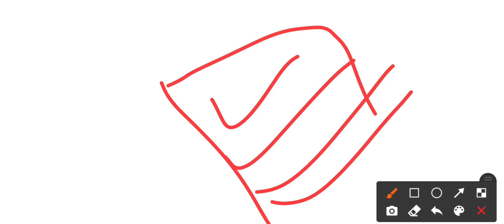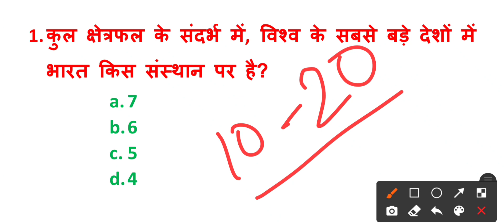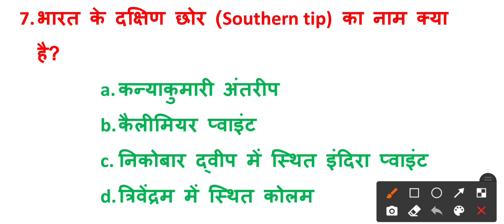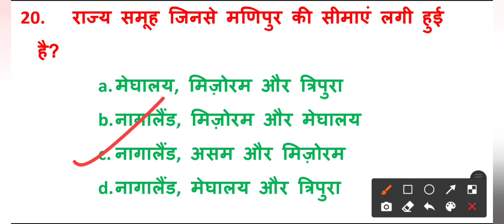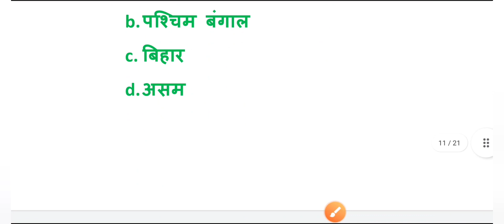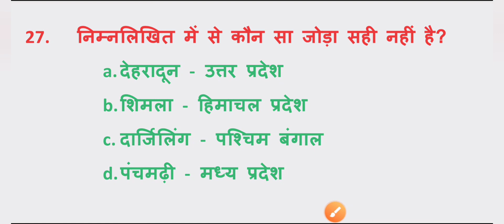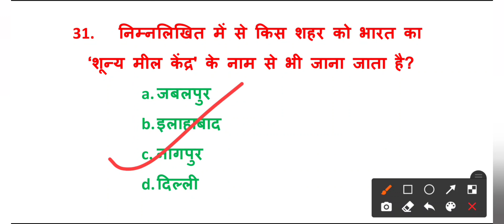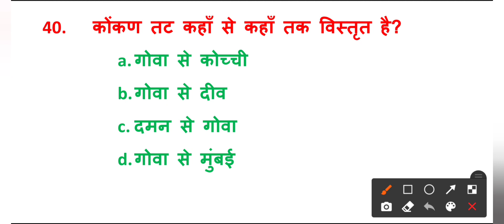Gk- 40 MCQ। एक महत्वपूर्ण सूचना। geography MCQ question। सभी Exam के लिए उपयोगी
@Target OFFICER
super 50 MCQ question
gk Quiz
gk class
nvs general awareness
NVS में job के लिए computer और हिन्दी कितना महत्वपूर्ण है समझ लें हल्के में न ले
nvs aso
nvs JSA
nvs jsa
nvs computer syllabus
nvs hindi
nvs vacancy
nvs desirable qualification
jsa desirable qualification
essential qualification
desirable qualification kya hota hai
aso qualification
aso desirable qualification
nvs negative marking
jsa negative marking
nvs me negative marking hai kya
mts me negative marking
nvs mts me negative marking
form filling problem
form error
computer certificate compulsory h
computer certificate
NVS में एक सीट पक्का करे इस रणनीति से ।। Navodaya vidyalaya samiti recruitment-2022 ।। NVS ASO, LDC JSA jsa steno mts
nvs current affairs
nvs junior secretariat assistant
nvs assistant section officer previous year paper
nvs mts
nvs mts previous year paper
aso in nvs
jnv
nvs aso
nvs aso preparation
nvs assistant section officer
nvs catering assistant
nvs classes
nvs cutoff 2019
nvs general awareness
nvs gk
nvs junior secretariat assistant previous year question
nvs aso job profile
nvs junior secretariat assistant job profile
nvs jsa job profile
jnv jsa job profile
nvs exam preparation
nvs lab attendant
nvs mts
nvs mts selection process
nvs steno
nvs pulmber
nvs computer operator
desirable qualification
what is desirable qualification
essential qualification
desirable qualification compulsory
Important current affairs
current affairs-2021
2021 ka current affairs
करेंट अफेयर्स
Navodaya vidyalaya samiti recruitment
nvs 2022
nvs aso
nvs jsa
nvs mts
nvs mess helper
nvs stenographer
nvs ldc
jnv jsa
junior secretariat assistant salary
junior secretariat assistant previous year question
nvs ldc 2019 cutoff
nvs assistant section officer salary
aso in nvs
form error
form me mistake
jsa job profile
nvs ldc job profile
nvs tgt waiting list
nvs mts salary
best current affairs questions
इस रणनीति से तैयारी करेंगे तो एक सीट पक्का
nvs jsa
jnv JSA
jnv aso
nvs aso
junior secretariat assistant
jnv junior secretariat assistant
NVS में एक सीट पक्का करे इस रणनीति से
130 में 100 + score करे आसानी से
इस रणनीति से तैयारी करेंगे तो जॉब पक्का
nvs ldc
nvs JSA
nvs aso ki taiyari
nvs aso previous year question
nvs aso previous year cutoff
nvs aso salary
nvs ldc salary
nvs aso
aso nvs
assistant section officer (ASO)
aso in nvs
aso nvs
Navodaya vidyalaya samiti recruitment 2022 aso
navodaya vidyalaya samiti recruitment 2022
nvs vacancy
nvs vacancy 2022
Navodaya vidyalaya samiti previous year cutoff
nvs aso cutoff
nvs LDC previous year question
nvs LDC previous year cutoff
nvs JSA
JSA ko Ldc bhi kehte
LDC name change JSA
junior secretariat assistant
assistant section officer nvs
assistant section officer
nvs nurse vacancy 2022
Ladies staff nurse
LDC salary
jsa salary
nvs aso salary
assistant section officer salary
nvs teacher salary
nvs non teaching staff vacancy 2022
nvs teaching staff vacancy 2019
previous year cutoff
nvs previous year question
nvs classes
nvs catering assistant
nvs vacancy 2022
nvs ldc
nvs junior secretariat assistant salary
jnv ldc
staff nurse
nvs cutoff 2019
aso in nvs
nvs aso salary
nvts tgt waiting list
nvs form error
nvs form filling problem
rrb ntpc ka revised result aayega ya nhi
railway students protest
railway news
railway ntpc latest news
jnv staff nurse
nvs claas
nvs aso
nvs JSA
nvs jsa
Nvs ASO
Aso salary
nvs aso ko kitni salary milti hai
nvs jsa ko kitni salary milti hai
nvs aso salary
nvs steno
nvs mts
nvs ldc qualification
nvs mts salary
nvs ldc qualification
railway NTPC
nvs syllabus nvs aso syllabus
nvs ki taiyari
nvs computer questions
nvs me एक सीट पक्का करे
NVS Bumper vacancy 2022